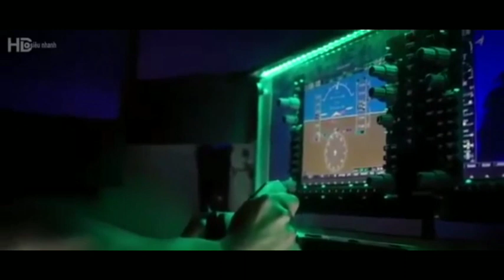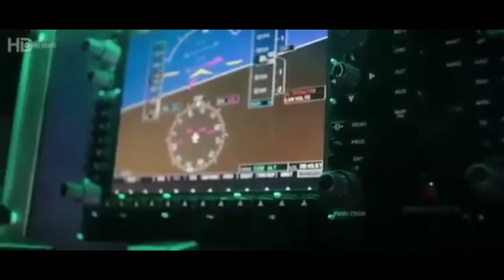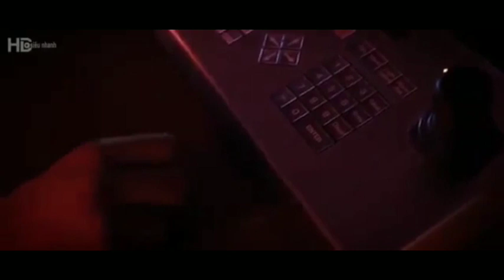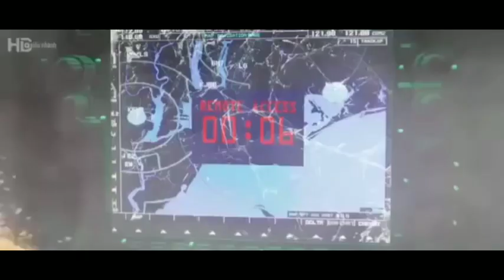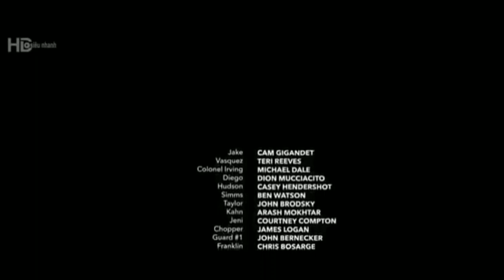New Action 2019 Full movie english hollywood hd